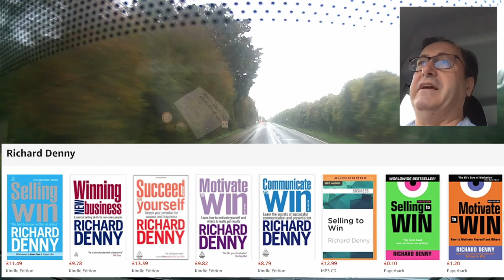The Angry Dentist—Sales in Dentistry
00:00 A new route - Wingham High Street.
02:00 Sales in dentistry.
04:30 What you need to know about sales.
05:45 Selling is NOT about getting people to buy stuff they don't want.
06:45 Converting 'need' to 'want'.
07:20 The importance of knowing who is ringing you—both good and bad.
12:00 Negotiating on cost, urgency and scope of treatment.
14:00 Anodontia, multiple dentists and desperation.
17:00 The one-page quotation.
22:50 Giving a guarantee. The GDC 1-year guarantee.